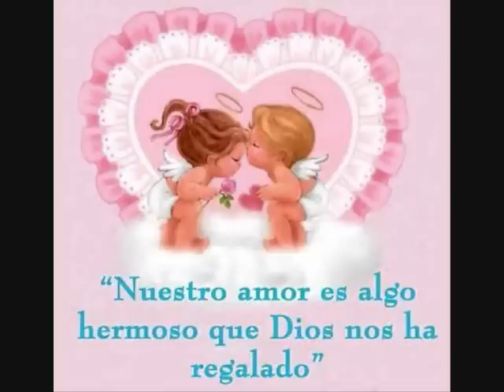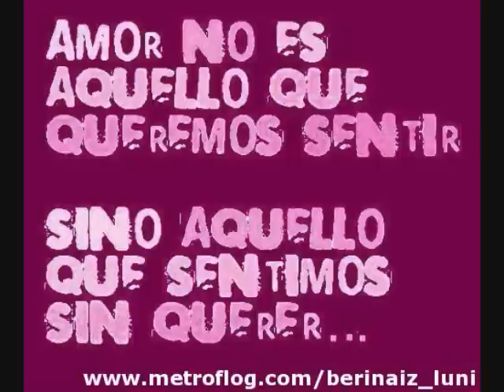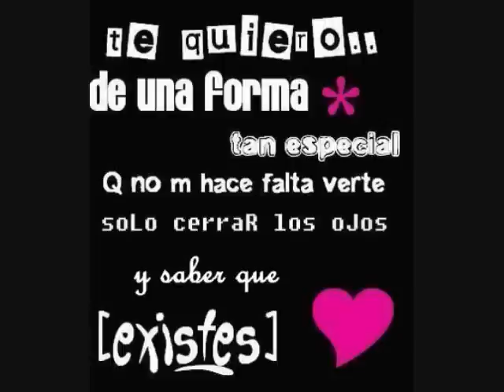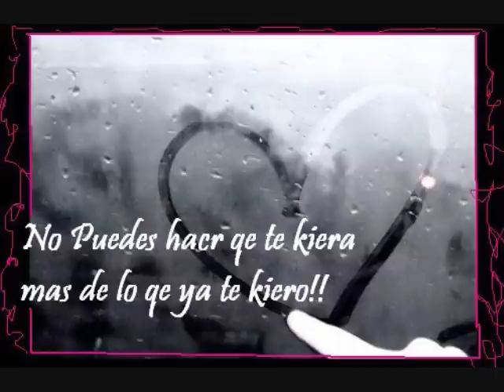tu yo y nuestro amor LOS YONIC'S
musical de amor